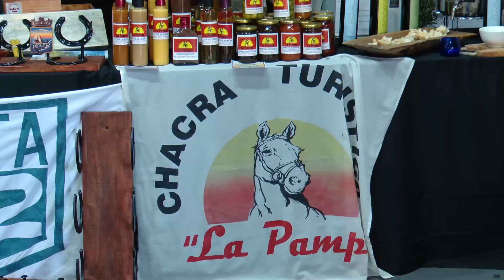IDM lanzó eventos en la Expo Prado 2023 - Parte 1